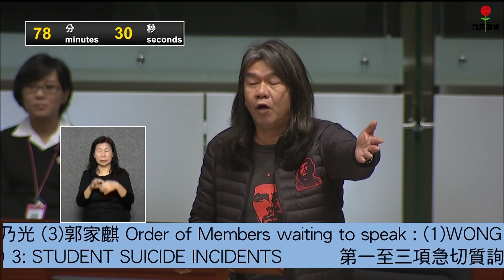長毛追問吳得惦: 賞櫻花後有冇汲收日本的問責精神 切腹定鞠躬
吳得惦：「我唔回應」

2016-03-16 急切質詢 - 學生自殺事件